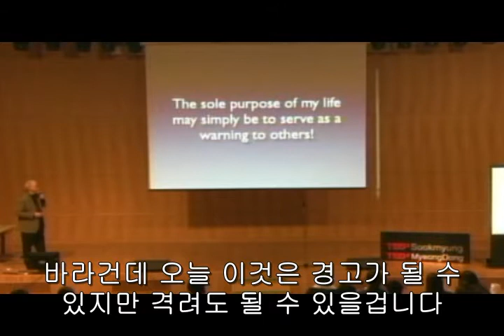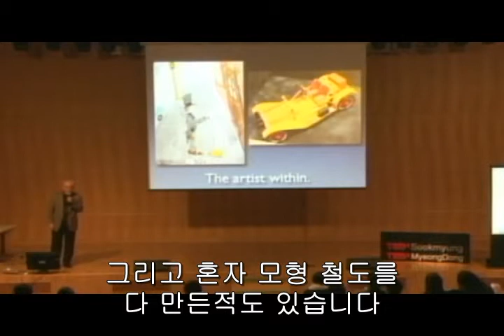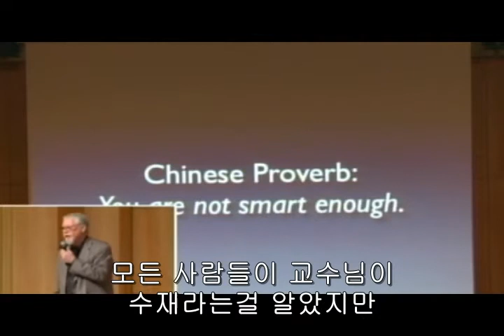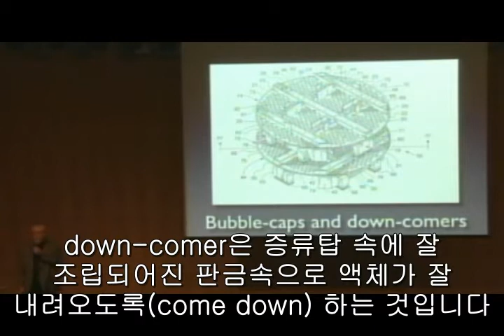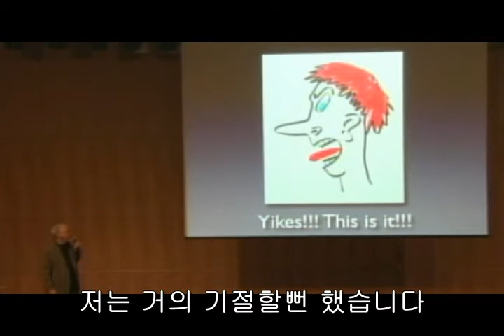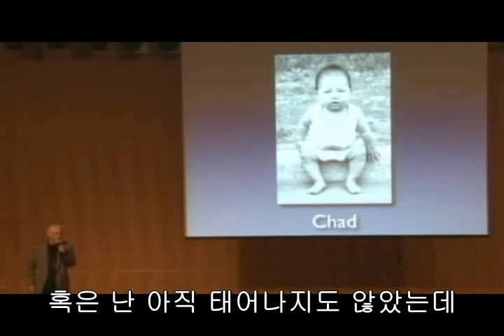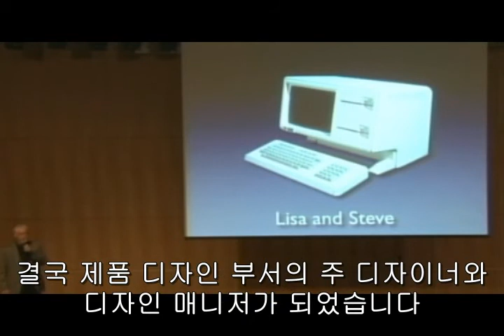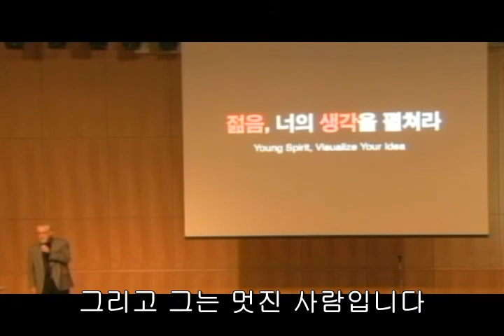TEDxSookmyung-Dresselhaus-Visualize Your Idea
빌드러셀하우스는 제품디자이너 이자 현재 홍익대학교 교환교수로 재학 중 입니다. 그는 아이폰으로 유명한 애플사의 초창기 제품인 "리사" 디자인에 참여하였습니다. "젊음, 너의 생각을 펼쳐라."라는 주제에 대해서 그는 고민 끝에 본인의 이야기를 풀어놓기로 결심하였습니다. 대학에서 화학공학을 전공하면서 그 분야에 흥미를 느끼지 못하였고, 그 길을 박차고 나와 본인이 정말 사랑하는 디자인 분야에 몸담게 되었습니다. 우리나라 대학생들 대부분이 자신의 전공과 희망을 두고 많은 고민을 하는데 그의 이야기는 바로 지금 우리 젊음들에게 가장 필요한 이야기 중에 하나가 될 것입니다.